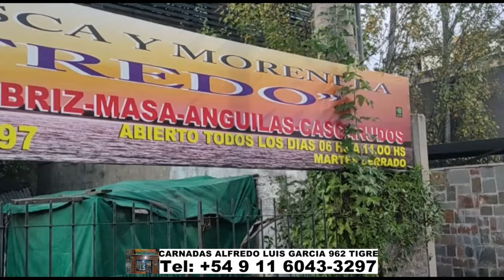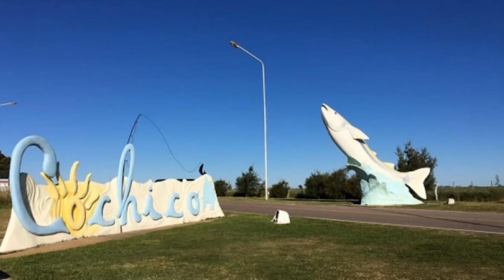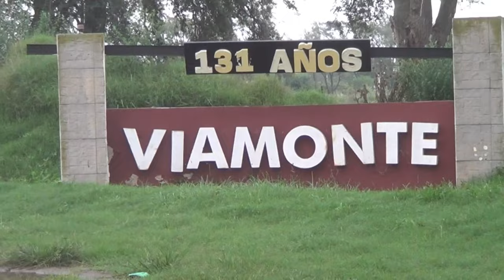DELPESCADORTV545. PEJERREYES EN COCHICO Y BERISSO